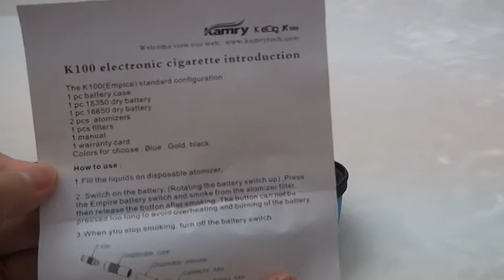Newest Mech Mod K100+ k101 K-ecig series E-Cigarette Electronic Cigarette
Special design,Scalable battery compartments.

Package includes:

1X Replacement atomizer core

2x battery

1xBattery Charger

1x K101 Cigarette

1x Ego zipper case

1X The user instructions

Any  questions, pls contact the seller directly.